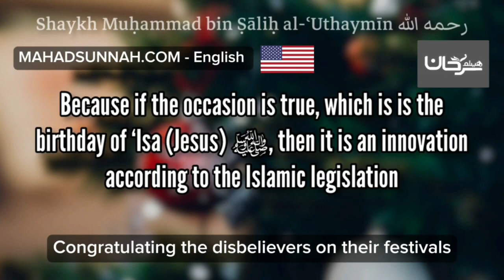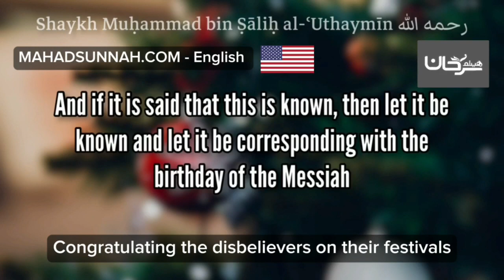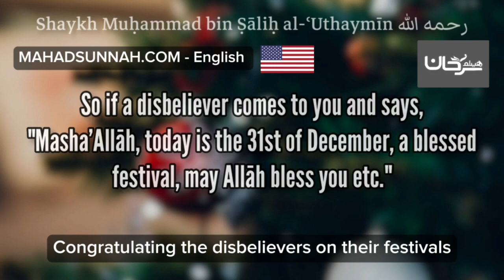Congratulating the disbelievers on their festivals